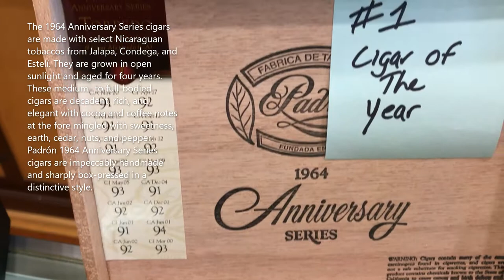#1 and #2 Cigars of the Year (Cigar Aficionado) PADRON & MONTECRISTO at Milan Tobacconists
WE APOLOGIZE FOR THE INCONVENIENCE.
IN STOCK on Our Website Now

NUMBER ONE CIGAR of 2021
Padrón 1964 Anniversary Series cigars were introduced in 1994 to commemorate the company’s 30th anniversary. The 1964 Anniversary Series cigars are made with select Nicaraguan tobaccos from Jalapa, Condega, and Estelí. The tobaccos used in this exquisite line are grown in open sunlight and aged for four years. These medium to full-bodied cigars are decadent, rich, and elegant with cocoa and coffee notes at the fore mingled with sweetness, earth, cedar, nuts, and pepper. Impeccably handmade and sharply box-pressed in a distinctive style, Padrón 1964 Anniversary Series cigars are consistently ranked by industry experts and cigar connoisseurs alike as one of the top brands in the world.

NUMBER TWO CIGAR of 2021
The Montecristo 1935 Anniversary Nicaragua was made to celebrate their 85th year. Created by Rafael Nodal of Altadis and A.J. Fernandez, these cuban seed masterpieces are expertly made in their Nicaraguan factory. This Nicaraguan puro is a medium to full-bodied smoke with notes of coffee, earth, wood, spice, cinnamon and naturally sweet tobacco.

Milan Tobacconists
Established 1912.

309 S Jefferson Street, Roanoke, VA 24011